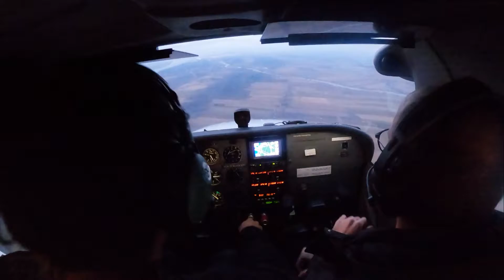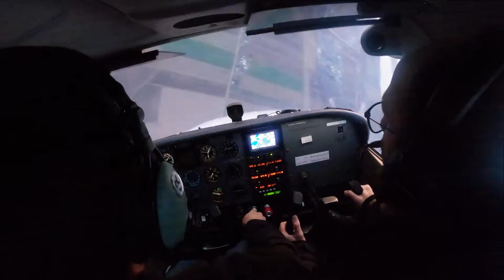Flight: Spins, Stalls & Steep Turns in 172R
Practicing maneuvers just before night time.